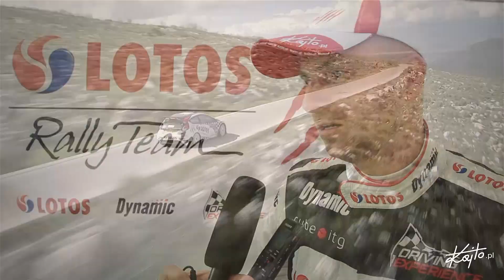Rajd Akropolu - etap 1 - Kajetan Kajetanowicz / Jarek Baran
Kajetan Kajetanowicz z Jarkiem Baranem po zaciętej walce zajęli trzecie miejsce w pierwszym etapie Rajdu Akropolu.